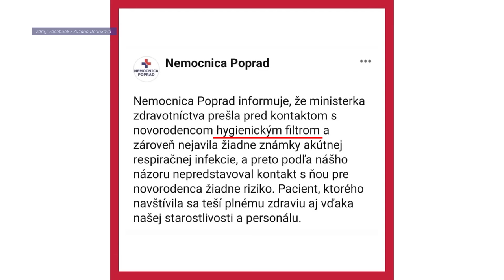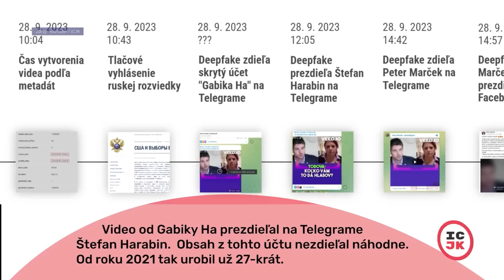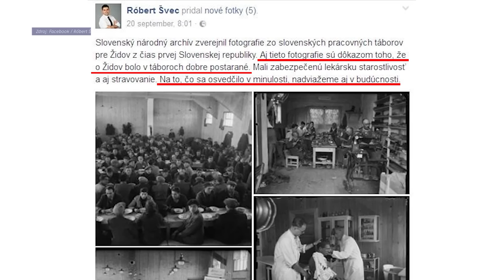👔 Ťažký týždeň: O prezidentských kandidátoch | Aktuality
📣 Vyzerá to ako šampionát v nepríčetnosti.
Nie sú schopní ponúknuť nič, čo by krajinu posunulo vpred, klamú a porušujú zákony. Napriek tomu si niektorí veční prezidentskí kandidáti udržujú nepochopiteľnú popularitu. Viac v Ťažkom týždni.
⚠️ Redakcia Aktuality.sk nezodpovedá za obsah a názory prezentované v relácii Ťažký týždeň.